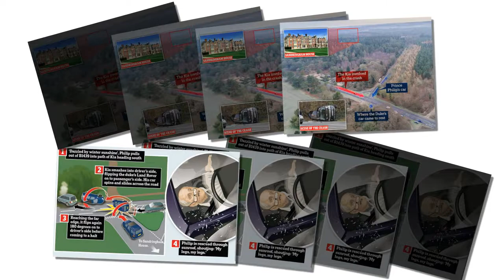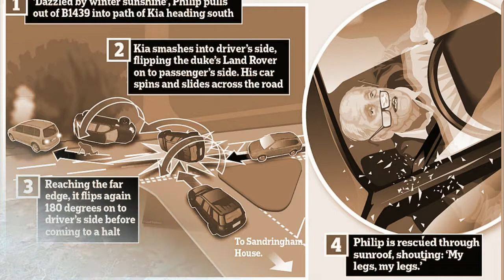Norfolk Police investigating Prince Philip's collision as it emerges royal was driving without perso